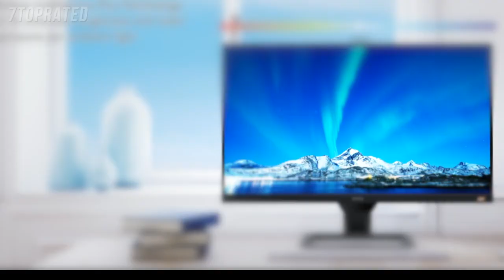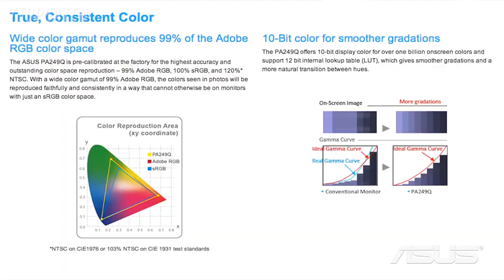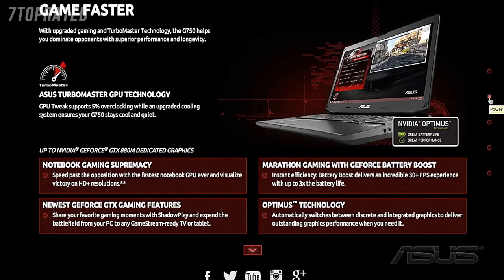5 Best MONITORS UNDER $200 2022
In today's video we've hand-picked the 5 best monitors under $200 for 2021.

► 5. SAMSUNG 22-inch T35F LED Monitor with Border-Less Design
► 4. Dell SE2719HR 27-inch FHD IPS FreeSync display
► 3. BenQ EW2780 27-inch FHD IPS FreeSync display
► 2. ASUS ProArt Display
► 1. ViewSonic XG2402 24 Inch 1080p 1ms 144 Hz Gaming Monitor